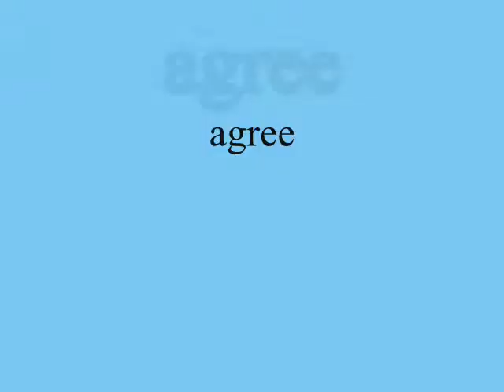agree .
do.
do so
Money is an excellent servant, but the host
very bad.